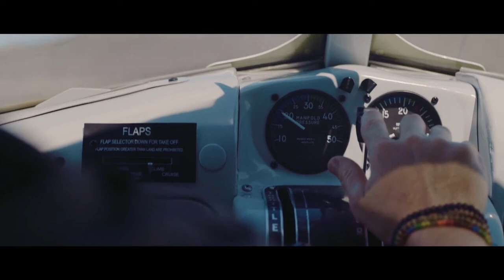qualia - A Luxury Resort on Hamilton Island, Great Barrier Reef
Official video from qualia Hamilton Island. This 5 star resort is surrounded by the marvels of the Great Barrier Reef, offers over 60 private pavilions in the resort’s mesmerisingly peaceful and calm atmosphere. Guests are treated to a variety of luxurious amenities including an impressive infinity pool, the renowned spa qualia, private plunge pools, well-equipped fitness centre, library, private dining room, gourmet restaurants, bars and exclusive access to the island’s only championship golf course, Hamilton Island Golf Club.